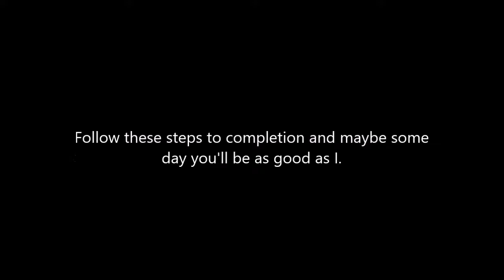How to ollie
Everybody everywhere has got an Ollie to land. Here's my way of going about it.